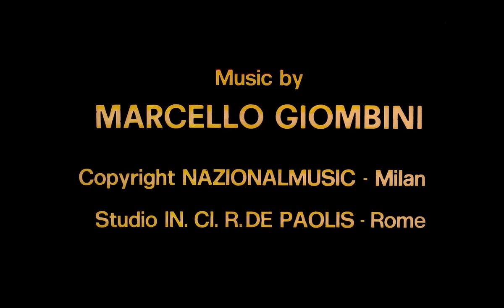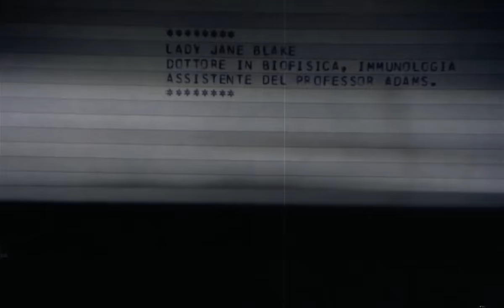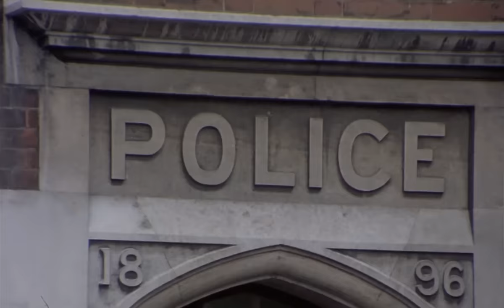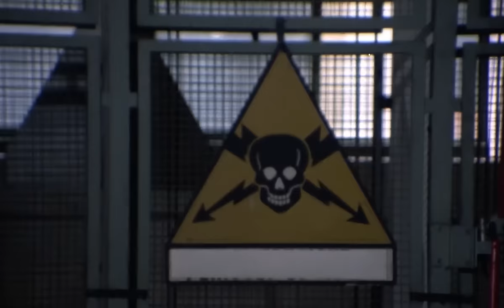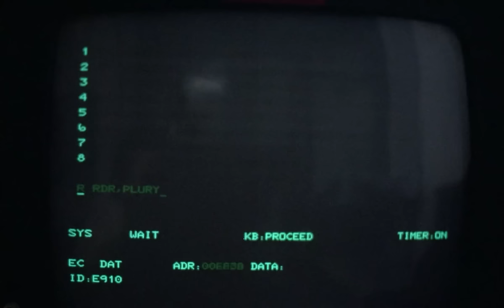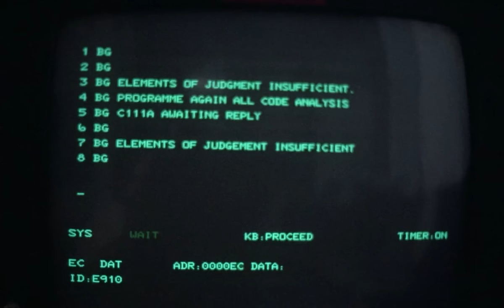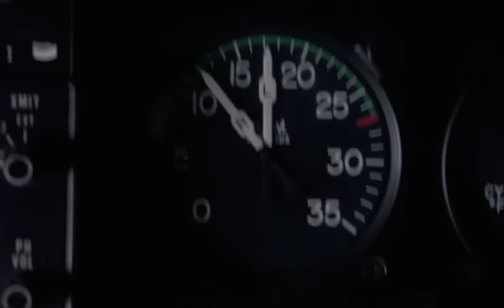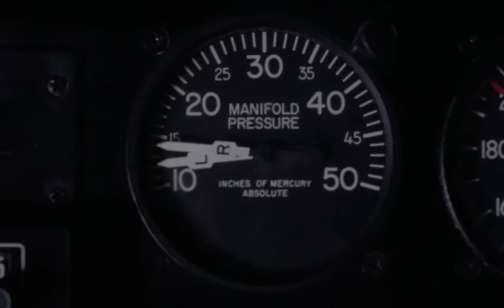PANIC: DEADLY BACTERIA 🎬 Exclusive Full Sci-Fi Horror Movie 🎬 English HD 2024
🔴 Title: PANIC: DEADLY BACTERIA (aka BAKTERION)
🔴 Summary: A scientist's experiment with a deadly bacteria goes awry and leaves him horribly deformed. The monstrous man then runs amok in his town. sci-fi

YOP: 1982
Cast: David Warbeck, Janet Agren, Roberto Ricci
Director: Tonino Ricci
Writer: Víctor Andrés Catena, Jaime Comas Gil

🔴 Certificate: TV-MA